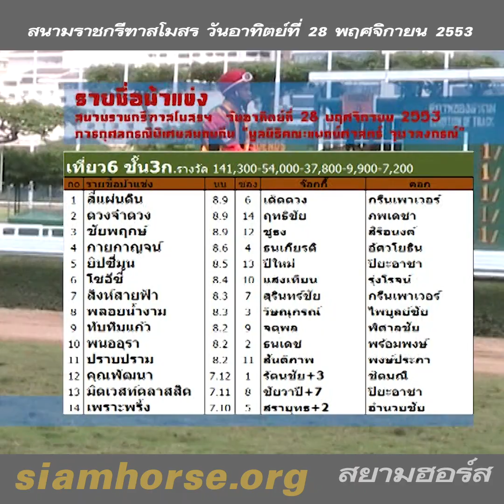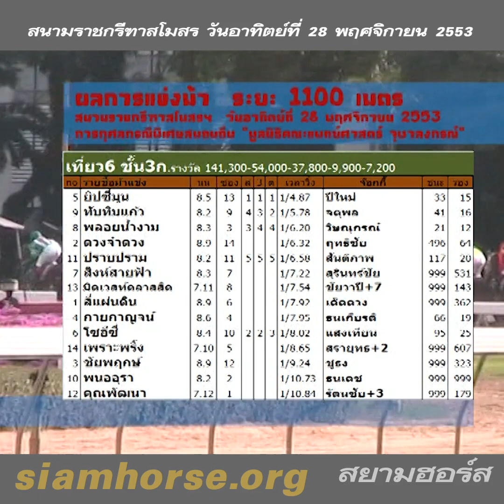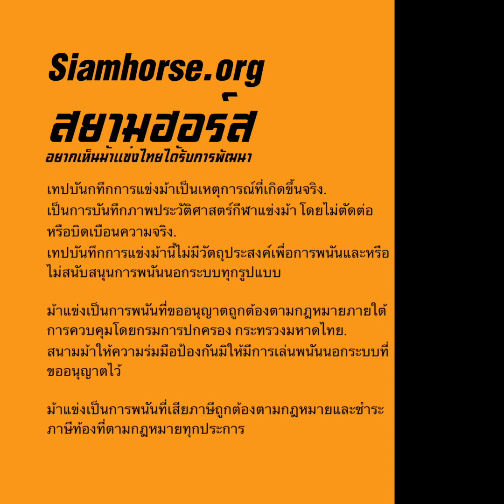[28 พฤศจิกายน 2553] VTR ม้าแข่งสนามราชกรีฑาฯ(สนามฝรั่ง) | ม้าชั้น 3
ผลการแข่งม้าสนามราชกรีฑาฯ ประจำวันอาทิตย์ที่  28 พฤศจิกายน 2553
ทุกคลิปของนัดแข่งวันนี้

เที่ยว6 ชั้น3ก. ระยะ 1200 เมตร
รางวัล 141,300-54,000-37,800-9,900-7,200
No ชื่อม้า นน ซ ส 3 ต เวลา ผู้ขี่ คอก วิน รอง
5 ยิปซี่มูน 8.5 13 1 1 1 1/4.87 ปีใหม่ ปิยะอาชา 33 15
9 ทับทิมแก้ว 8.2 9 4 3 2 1/5.78 จตุพล พิศาลชัย 41 16
8 พลอยน้ำงาม 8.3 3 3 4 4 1/6.20 วิษณุกรณ์ ไพบูลย์ชัย 21 12
2 ดวงจ๋าดวง 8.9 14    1/6.32 ฤทธิชัย ภพเดชา 496 64
11 ปราบปราม 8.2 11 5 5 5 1/6.58 สันติภาพ พงษ์ประภา 117 20
7 สิงห์สายฟ้า 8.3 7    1/7.22 สุรินทร์ชัย กรีนเพาเวอร์ 999 531
13 มิดเวสท์คลาสสิค 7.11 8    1/7.54 ชัยวาปี+7 ปิยะอาชา 999 143
1 สี่แผ่นดิน 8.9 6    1/7.92 เด็ดดวง กรีนเพาเวอร์ 999 362
4 กายกาญจน์ 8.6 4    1/7.95 ธนเกียรติ อัศวโยธิน 66 19
6 โซอีซี่ 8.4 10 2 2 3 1/8.02 แสงเทียน รุ่งโรจน์ 95 25
14 เพราะพริ้ง 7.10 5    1/8.65 สรายุทธ+2 อำนวยชัย 999 607
3 ชัยพฤกษ์ 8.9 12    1/9.24 ชูธง สิริอนงค์ 999 323
10 พนออุรา 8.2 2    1/10.73 ธนเดช พร้อมพงษ์ 999 999
12 คุณพัฒนา 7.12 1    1/10.84 รัตนชัย+3 ชิตมณี 999 179
ควบสามตัวตรงจ่าย   208